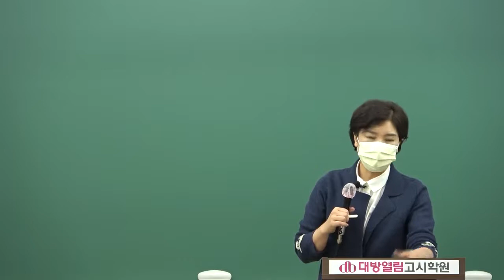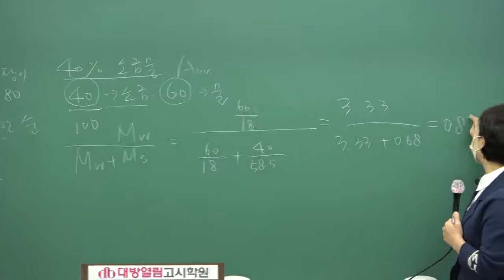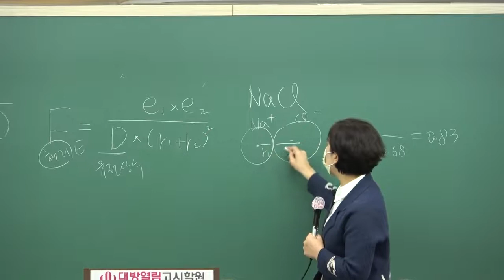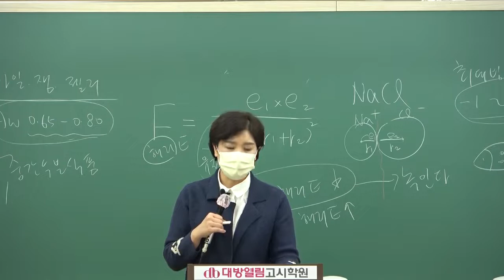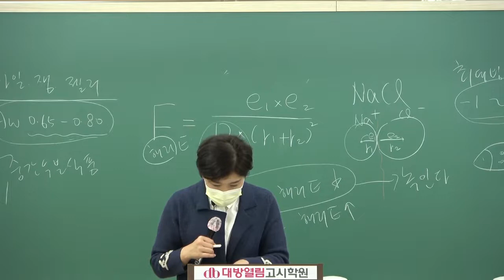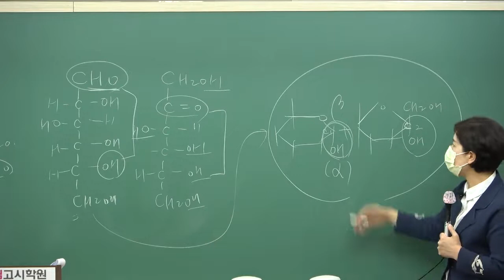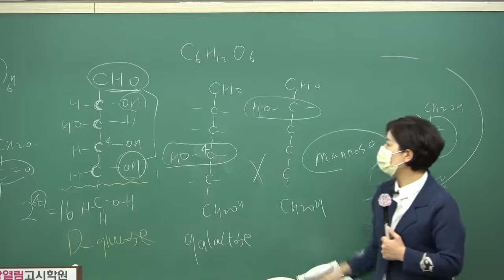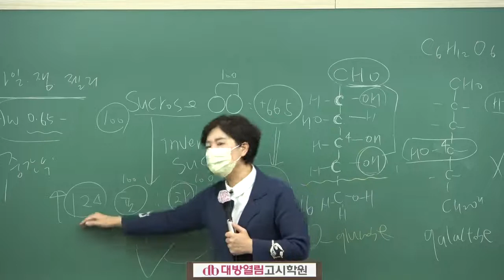이경연 교수의 2022 식품화학 기출문제 분석 및 단원별 문제완성